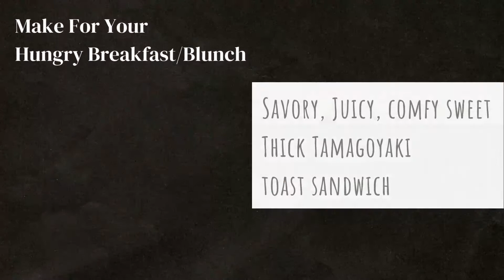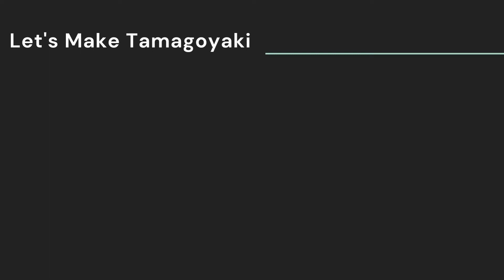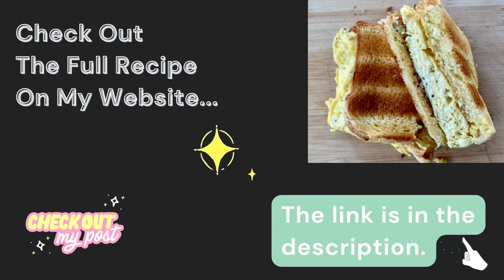Tamagoyaki Toast Sandwich Recipe| Japanese Fluffy Thick Egg Omelet Sandwich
LEARN HOW TO MAKE A JAPANESE TASTY EGG OMELET TOAST SANDWICH WITH A ROUND PAN AT HOME!

Fluffy Japanese Egg omelet "Tamagoyaki: Sandwich with famous Japanese mayo and crispy brioche/Hawaiian toast bread!
If you love the combination of sweet and savory recipes, you will love this breakfast sandwich to make your morning shine.

Inspired by the popular Atsuyaki Tamago Sando, which originated from Kyoto, Japan.

Atusyaki Tamago is not a traditional Japanese rolled egg omelet called Dashimaki Tamago/Tamago-maki,

You don't need the Japanese basic ingredients to make this recipe such as,
Soy sauce,
Mirin,
Dashi broth,
Tamagoyaki pan

INGREDIENTS
2 slices Brioche sliced bread/Hawaiian Sliced Bread
3 whole eggs
2 tbsp milk
1 tbsp Japanese sake *optional
1 tsp sugar
¼ tsp powdered chicken soup stock/Hondashi powder
Black Pepper to taste
Japanese Mayo
mustard

INSTRUCTIONS
1. Mix whole eggs, milk, Japanese sake, powdered chicken soup stock, sugar, and pepper well in the bowl.
*Use a folk or a whisk and try to mix air into them.
2. Preheat a small non-stick frying pan over medium/medium-low heat.
3. When the frying pan is moderately hot/warm, add gently oil/butter.
*If the frying pan is seemed too hot, move it off the stove or place it on a wet towel to let it cool down.
4. Pour the egg mixture into the pan at once.
5. Use the rubber spatula, make an egg omelet/Tamagoyaki in a square as much as you can.
*Check out my ultimate tips on how to make the perfect thick square Tamagoyaki, or watch my cooking video.
6. Move the pan off the stove.
7. Meanwhile, toast 2 pieces of bread.
8. Spread Japanese mayo on both pieces, and spread mustard on one side if desired.
9. Carefully transfer the Tamagoyaki to the toast.

🥪Check out the full recipe and the ultimate tips on making the perfect Atsuyaki Tamago on my website.

To call this recipe a Japanese sandwich, must use Japanese mayo and brioche/Hawaiian bread.
(If you can get Japanese shokupan milk bread, more than perfect!)
👛Japanese Mayo

It's also my husband's favorite breakfast recipe. ❤
Grab and fill you up with this savory, fluffy, juicy Tamagoyaki sandwich.

I have many unique& helpful Japanese lifestyle tips on my website.
Please check out "Japanmcconnell.com" in your free time! 🌈

Enjoy cooking! 🍳

[TIMESTAMPS]
00:00 Introduction & what you'll need
01:07 Make Omelet
03:08 Prepare toast
03:55 Ending & Videos to watch next

Please be aware that some links on this channel are affiliate links, which means if you click on them and go on to buy a product I may earn a commission.